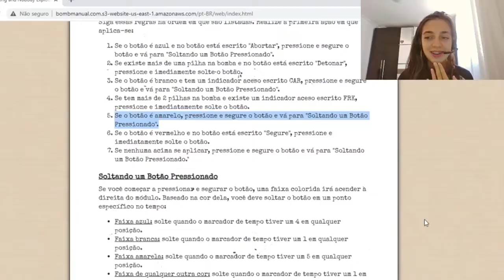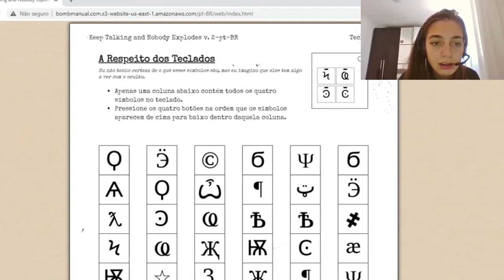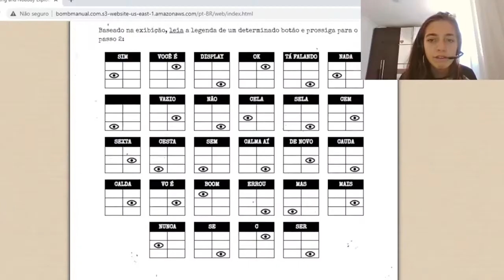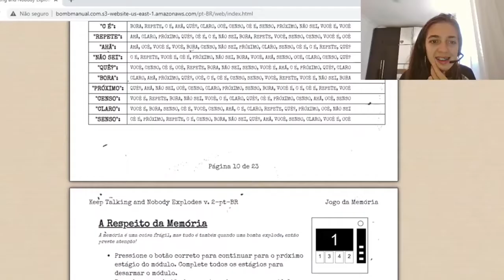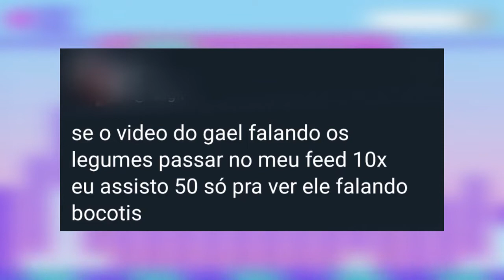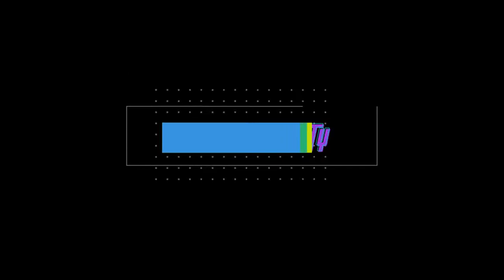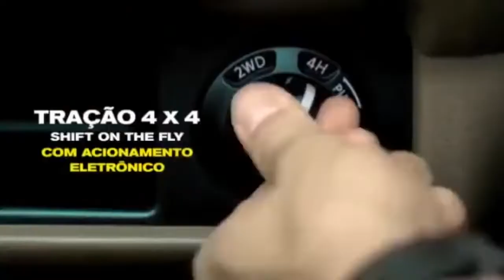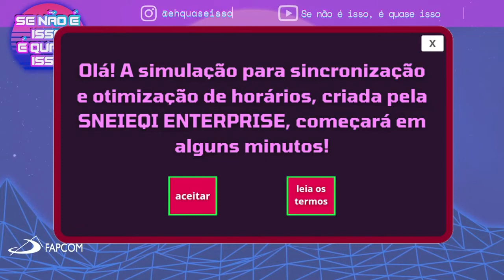Se não é isso, é quase isso! | T04:EP05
Tá no ar a quarta temporada do “Se não é isso, é quase isso!”, programa experimental criado todos os semestres por turmas de Rádio, TV e Internet da FAPCOM!

Essa temporada traz pra você uma linguagem jovem, desenvolvida pelos alunos na quarentena e muito mais!

FAPCOM - Rádio, TV e Internet - 5° Semestre (Matutino) - 2021